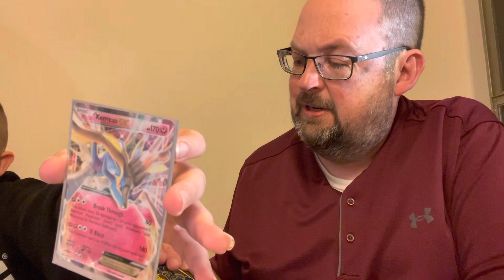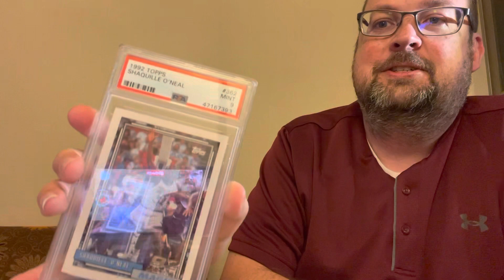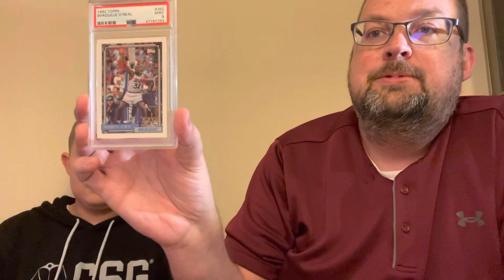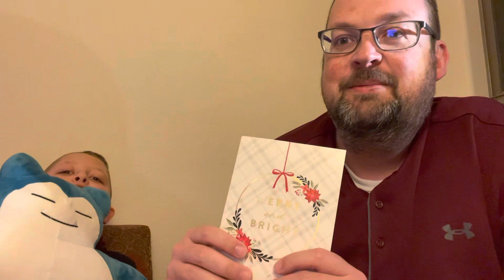Christmas Mail Day from @3D80sKid, Contest #4 Prizes/Announcement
Contest ends 1/14 at midnight CST